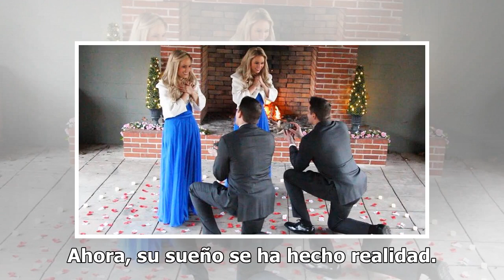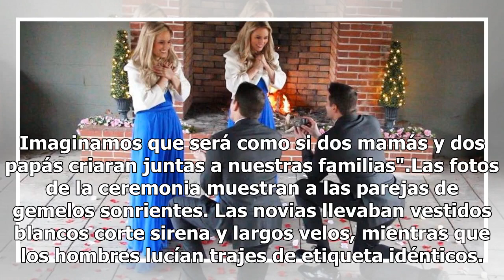¡Boda doble! Gemelas idénticas se casan con gemelos idénticos; todos vivirán en la misma casa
Boda doble | Foto: Facebook Briana Deane Esta es una de esas historias que crees que sólo se ven en las películas pero pasó en la vida real. Las hermanas gemelas idénticas Brittany y Briana Deane siempre soñaron con casarse con hermanos gemelos idénticos. Ahora, su sueño se ha hecho realidad. Este f...